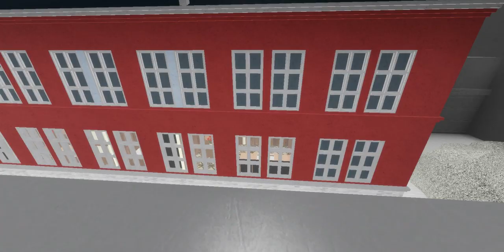Bank Robbery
You can share your opinions about the video in comment section and let us know what should we improve...◄